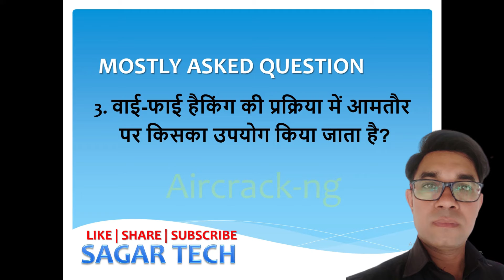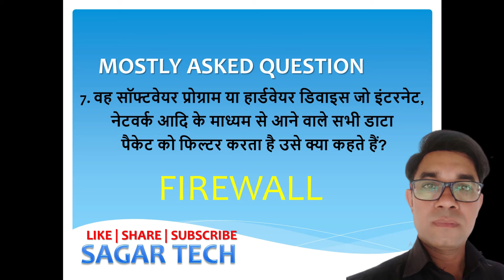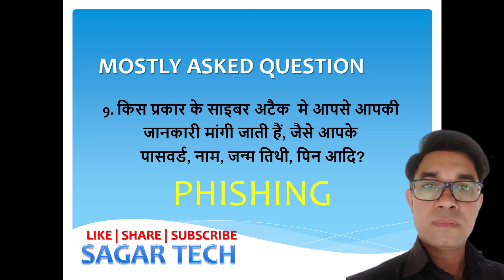computer security questions and answers | computer security interview questions | Sagar Tech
Hi, I am sagar and you are watching Sagar_Tech. here we provide complete computer education, latest tech information and knowledge.

Helo guys, i am sagar and all of your welcome in sagar tech.

About Video
in this video we will know computer security question and answer. which mostly asked in interview question with answer. so guys watch this video till end to understand computer security question and answer. Thank you.